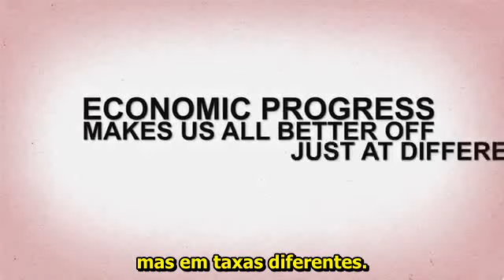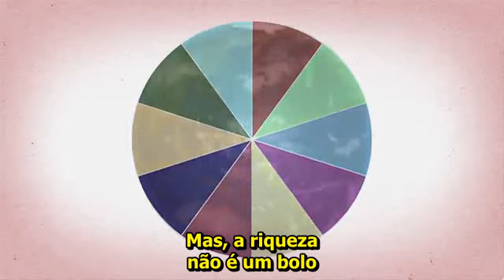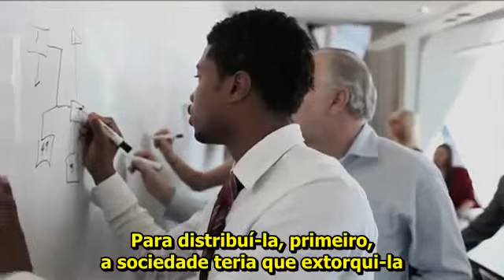A desigualdade é um problema? Não! A pobreza, sim. | Don Watkins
Don Watkins explica porque a desigualdade não é uma problema, mas a pobreza, sim!